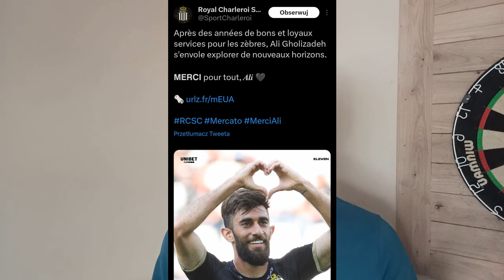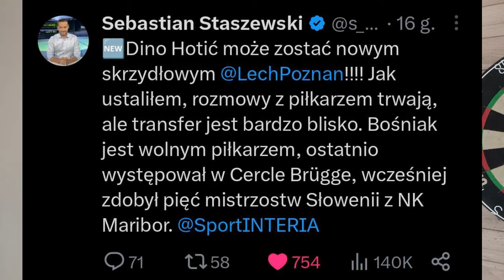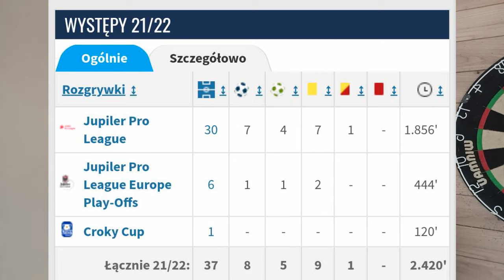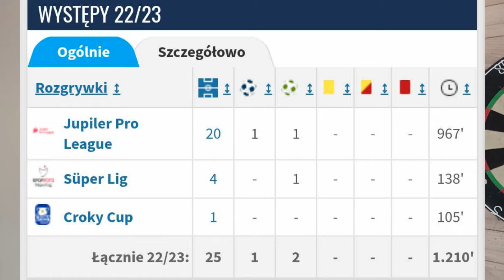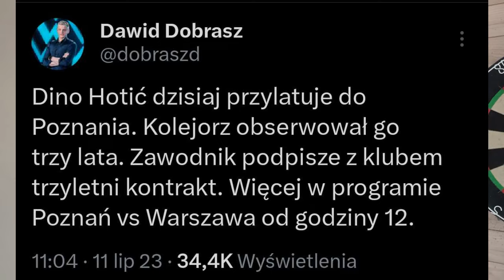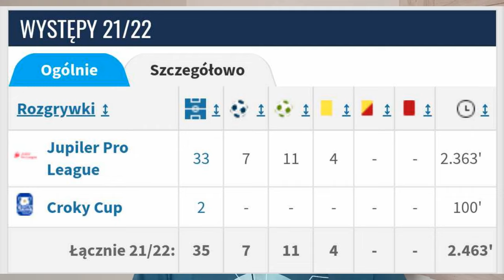Młode Wilki na Skrzydle??? - Czyli Ali Gholizadeh oraz Dino Hotić w Lechu Poznań!! - Exposé #4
Zapraszamy was do odsłuchania Exposé na temat nowych skrzydłowych w Lechu Poznań.

igshid=MzRlODBiNWFlZA==